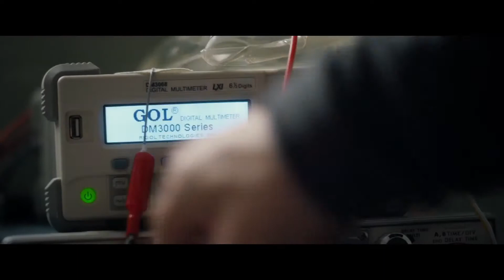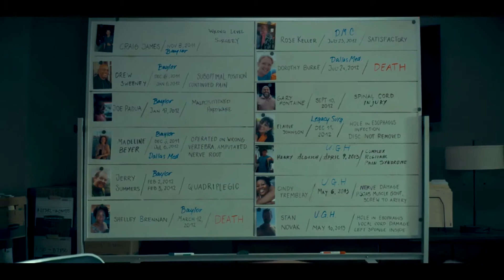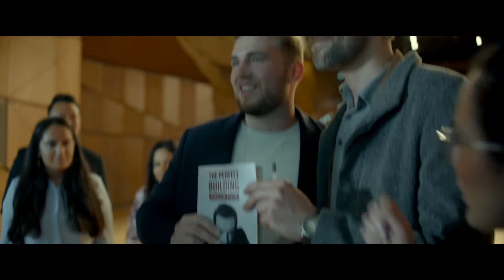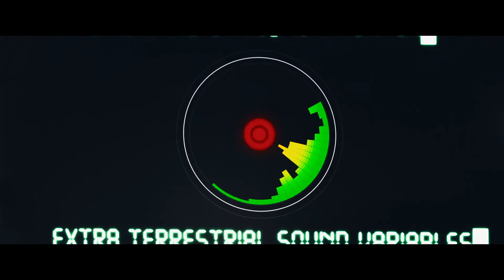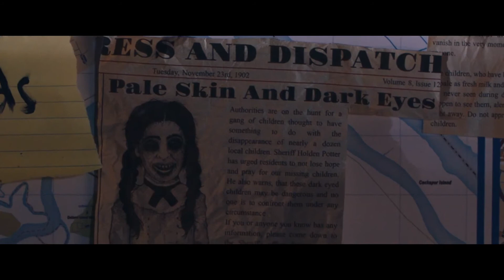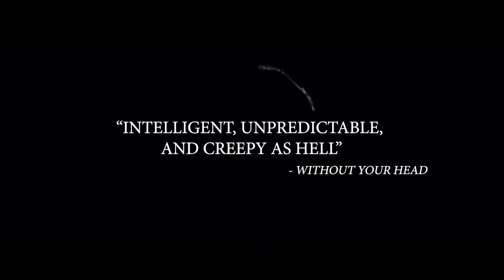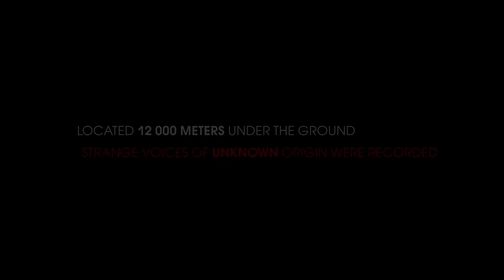Best Movies Trailers | 2021 | May Week(2) | Entertainment Coverage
✓CREDITS

Weekly Best Trailers Compilation (2021)

Films Included:
00:00  Queen Of Spades
02:00  Dr. Death
04:11  The Lost Symbol
05:57  Killer Advice
07:45   A Perfect Enemy
09:31 Let Us In
11:04  Caveat
13:17  Superdeep
15:02  Visious Fun

Note | This bestofficialtrailers2021 | weeklybesttrailers2021 | besttrailers2021 | Courtesy of All Involved Publishers | All Right Reversed | EntertainmentCoverage®

Non-Profit Channel.